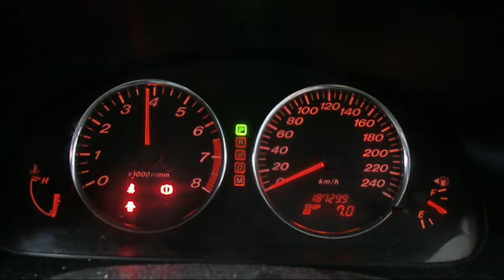WRECKING 2004 MAZDA 6 2.3 AUTOMATIC (C20529)